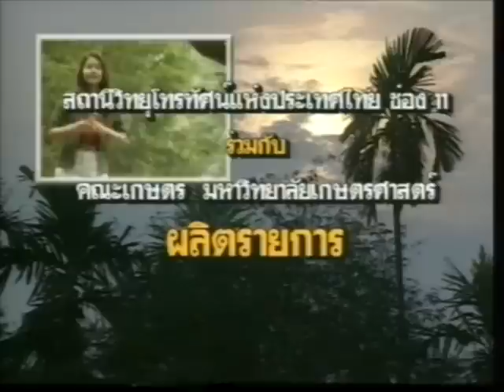รายการ ศาสตร์ของแผ่นดิน ตอนที่ 14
ตอน ผ้าฝ้ายต้านไฟ